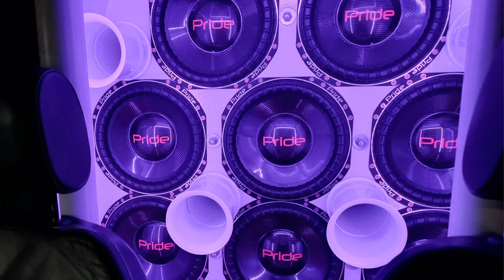(28-29Hz ANATHEMIA LABEL - ZACZAROWANY BURDEL (DJ KRYSTEK REMIX) (Rebass by Poland Rebassed)